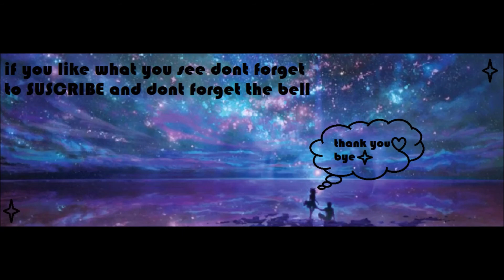naschitia covers Writings on the Wall by Sam Smith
ich hoffe mis Video het der gfalle wen ja las doch gern es like und es abo da damit du nüd meh verpassissch